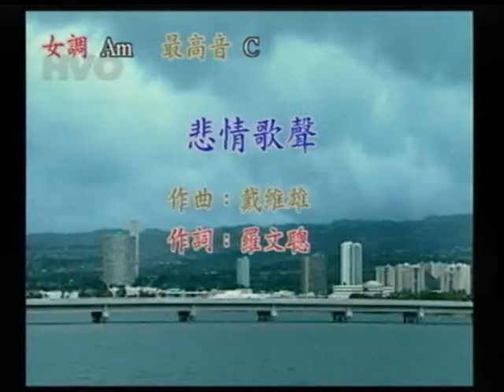方淑美~悲情歌聲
貝斯特之友方淑美~悲情歌聲